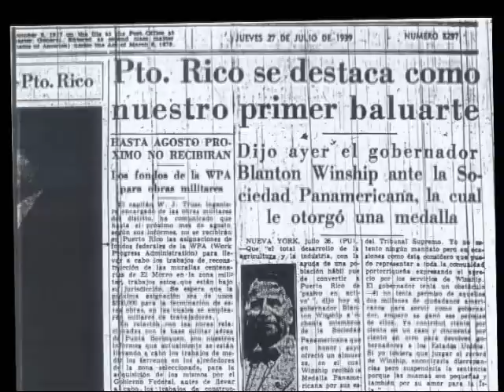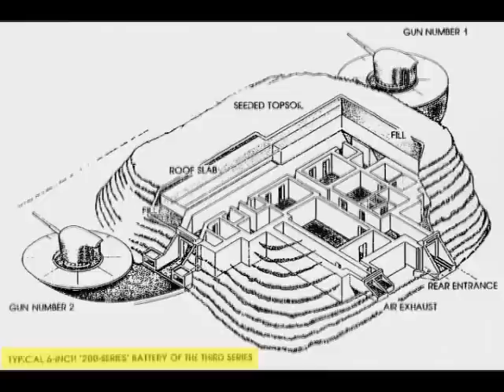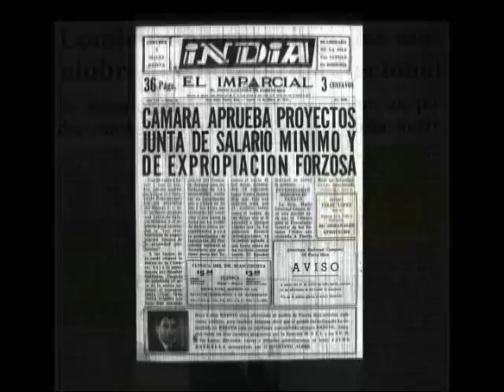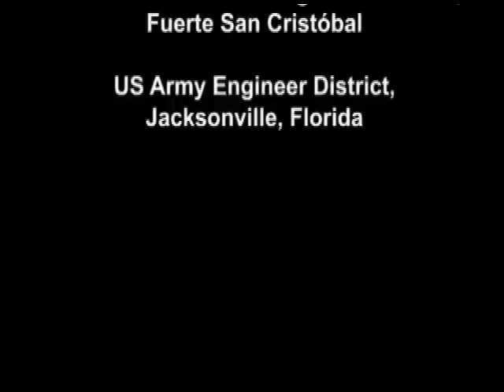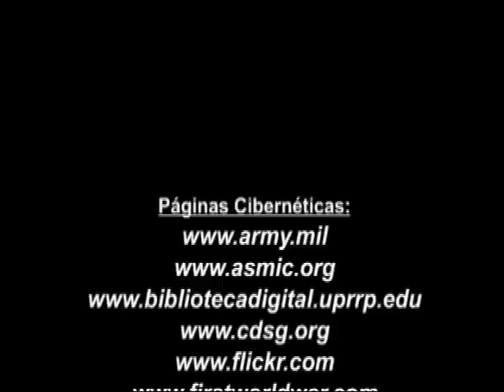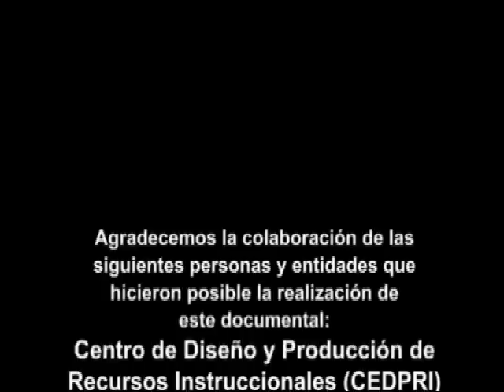Las Defensas Costeras en Puerto Rico durante la Segunda Guerra Mundial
Producción audio-visual del Centro de Diseño y Producción de Recursos Instruccionales (CEDPRI) de la Universidad de Puerto Rico en Humacao. El documental con 29 minutos de duración fue realizado por el Dr. Gerardo M. Piñero Cádiz en el 2013. Pretende rescatar del olvido los emplazamientos defensivos construidos por el Cuerpo de Ingenieros del ejército estadounidense en Puerto Rico durante la década del 1940 como parte del esfuerzo estadounidense de defender su plaza fuerte, su "Gibraltar del Caribe".

Durante la Segunda Guerra Mundial, Puerto Rico fue estratégicamente para los Estados Unidos al igual que en el pasado bajo el imperio español  "la Llave de las India". El Gibraltar del Caribe se transformó en la pieza más importante del sistema defensivo norteamericano en la zona. Bases aéreas, navales y terrestres, sistemas de comunicaciones, carreteras y todo tipo de instalación militar transformaron a Puerto Rico en uno de los puntos estratégicos de mayor importancia en el Atlántico Sur para la defensa y control de las rutas marítimas y proteger los accesos del Canal de Panamá.

Con el propósito de proteger las instalaciones militares construidas o en proceso de construcción de la amenaza enemiga, el departamento de la guerra estadounidense acordó iniciar el emplazamiento de defensas, como la artillería de costa. Además de proteger las bases militares y de tranquilizar a la población civil, estas defensas prestarían apoyo a las embarcaciones mientras estuvieran aproximándose, en tránsito o alejándose de Puerto Rico.